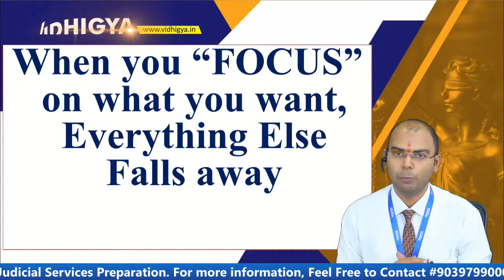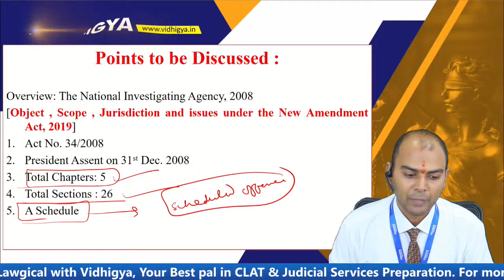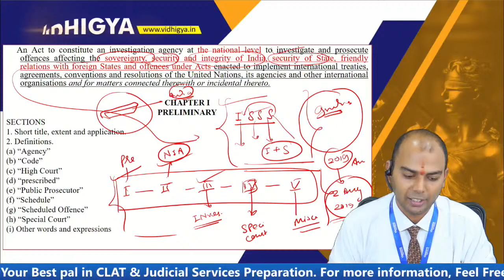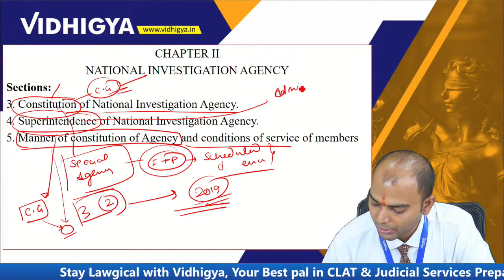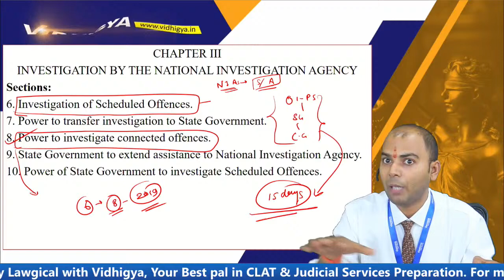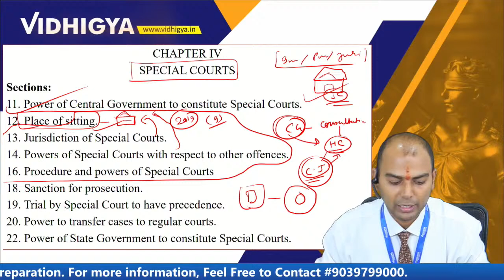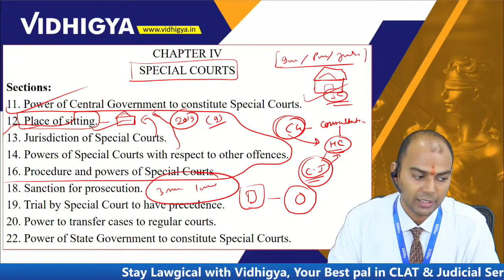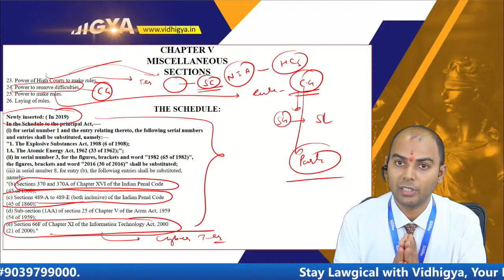MP ADPO - Minor Act- National Investigation Agency Act 2008 by Mr. Mukesh Dwivedi (Faculty,Vidhigya)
A series of 1 month sessions for MP ADPO initiative by Vidhigya - India's finest institute for Law Exams Preparation.

Session 1  - National Investigation Agency Act by Mr. Mukesh Dwivedi (Faculty, Vidhigya)